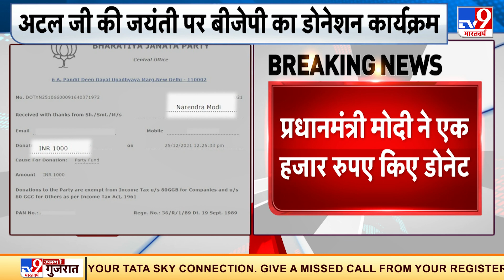Atal Bihari Vajpayee की जयंती पर बीजेपी का डोनेशन कार्यक्रम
Atal Bihari Vajpayee की जयंती पर बीजेपी का डोनेशन कार्यक्रम. PM Modi ने 1 हजार रुपये किए डोनेट. पीएम मोदी ने ट्वीट कर दी जानकारी.

Credit